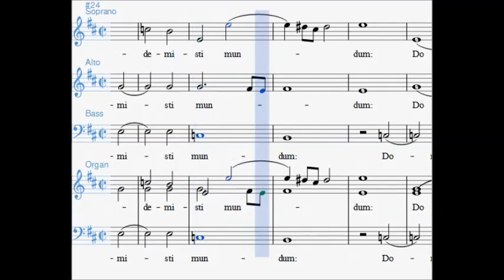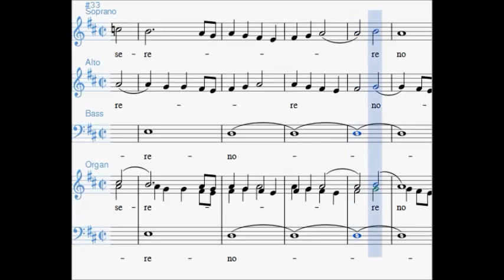O. Di Lasso - Adoramus Te Christe (ORGANO TUTORIAL)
Adoramus te, Christe
Composer: Orlando di Lasso
Number of voices: 4
Voicings: SATB or TTBB
Genre: Sacred, Antiphon for Good Friday

Language: Latin
Instruments: A cappella
Published: 1604 in Magnum Opus Musicum __________________________________________

🎼    Spartiti Tutorial
🎻    Biografie di Musicisti
📚    Approfondimenti